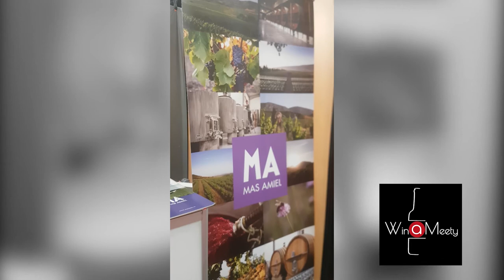[ Quand on a rencontré ] Le Domaine MAS AMIEL | VINIDOME-2018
Winameety a rencontré Le Domaine MAS AMIEL lors du VINIDOME 2018 de Clermont-Ferrand